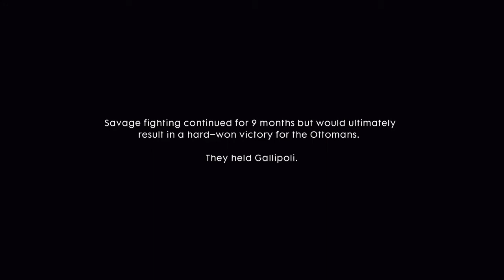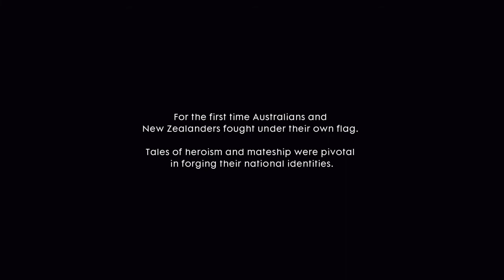Battlefield 1 - Ep.13 Be Safe | The Runner - Coolskull3 - Walkthrough | 2021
Be Safe | The Runner

Set during the Gallipoli Campaign of 1915, the player takes on the role of Australian messenger and Second Boer War veteran, Frederick Bishop. The story starts with Bishop encountering young Jack Foster, who says he is Bishop's new charge. While initially cynical, Bishop reluctantly relents and takes Foster under his wing, but tells Foster to refrain from battle due to his inexperience and young age.

Battlefield 1 is a first-person shooter video game developed by EA DICE and published by Electronic Arts. Battlefield 1 is the fifteenth installment in the Battlefield series, and the first main entry in the series since Battlefield 4.